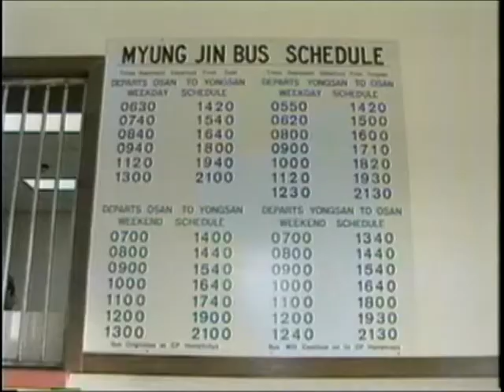Osan's Newly Refurbished Bus Terminal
This is an AFKN Osan news story on the base bus terminal reopening after major renovations ended.

Videotaped: Jan. 6, 1995
Aired on AFKN Television: Jan. 11, 1995
Runtime: 0:58
Produced by: MSgt. J.D. Harrington